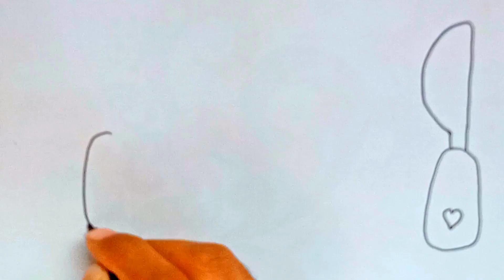Сурет салу ерін далабы. Drawing Apple. Bolalar uchun lab bo'yog'i rasm chizish | DRAWING FOR KIDS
Bolalar uchun to'shak va rangni qanday chizish mumkin .How to draw bed and color for kids